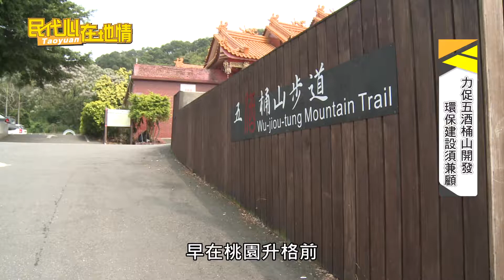民代心在地情-第1集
桃園正光花園新城海砂屋問題，延宕多年未能解決，市議員黃家齊積極奔走求解套；龜山人口成長快速，市議員陳雅倫呼籲市府健全育兒資源；許厝港溼地垃圾、道路積沙問題難解，市議員徐其萬要求相關單位整合資源解決；桃園區公托機構供不應求，市議員陳美梅要求市府加速設置；蘆竹區五酒桶山開發受阻，市議員褚春來呼籲市府拿出魄力，按計畫開發；桃園市沒有兒童樂園，市議員蘇家明要求市府積極規劃，嘉惠婦幼促進觀光。